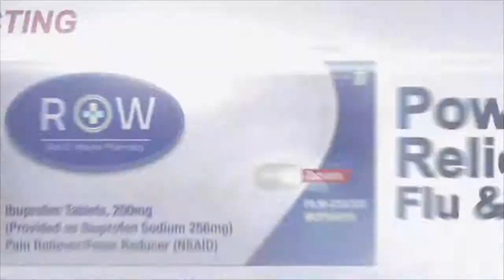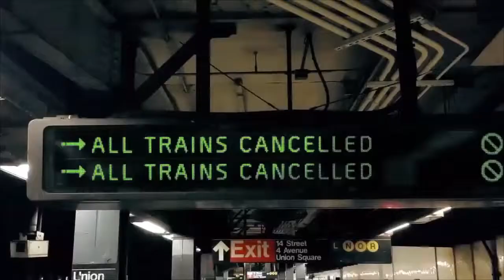Tom Clancy's The Division™How the game starts out!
The beginning of the game is so great!!